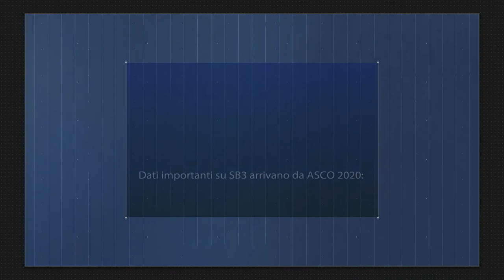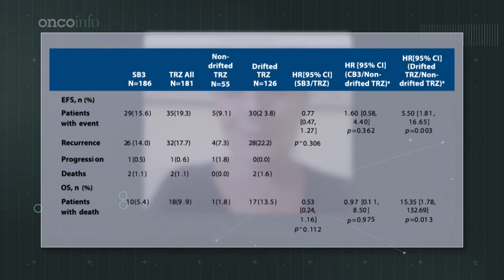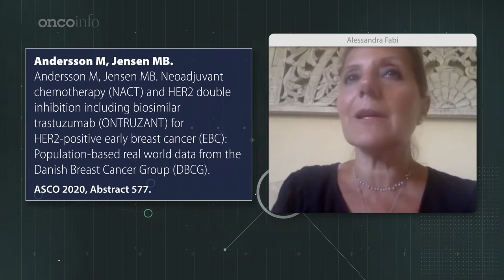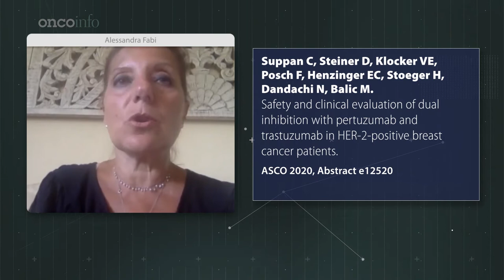Biosimilare SB3, dati importanti di follow-up e real world arrivano da ASCO 2020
[Oncoinfo – Istantanee di Oncologia: seguici su Dati importanti su SB3 (ontruzant, biosimilare di trastuzumab) nel trattamento del tumore della mammella arrivano da ASCO 2020: il follow up a 4 anni sullo studio di Pivot, le esperienze cliniche riportate dal gruppo di Andersson, le prime evidenze di real world anche in associazione con pertuzumab... Di tutto questo ci parla Alessandra Fabi (Oncologia Medica 1 IFO – Istituto Nazionale Tumori Regina Elena, Roma).